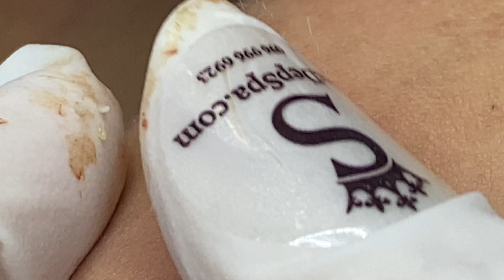Hyperpigmentation acne | Mụn Làm Thâm Da - ThuyTruong#76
Chuyên chăm sóc và điều trị da

Nếu bạn thích video có thể Donate 1 ly cafe tại đây nhé:

Sắc Đẹp Spa
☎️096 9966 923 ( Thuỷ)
🏠 Địa chỉ : 439/38 Nguyễn Văn Khối (Cây Trâm), Phường 8, Quận Gò Vấp, TPHCM.